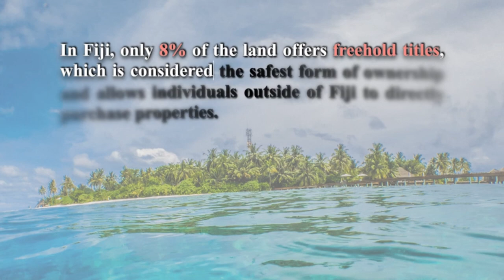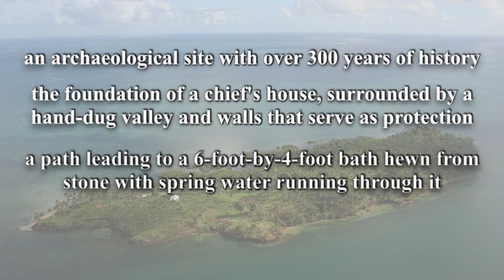Invest Less Than 3 Million Dollars To Own An Freehold Private Island In Fiji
In Fiji, only 8% of the land offers freehold titles. Today we introduce Mai Island, a private freehold island in Fiji that offers a great value for money.